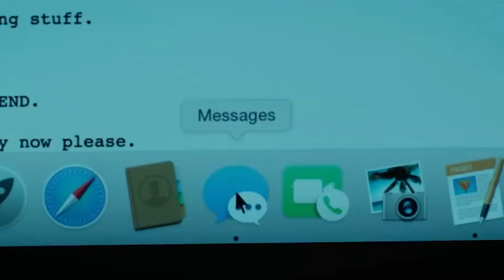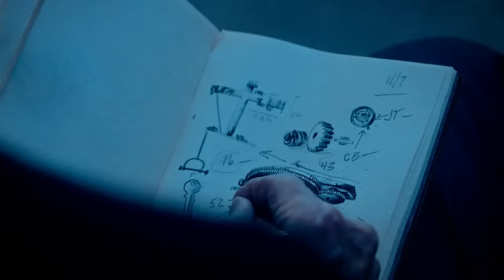POSTA da BRIVIDO "Episodio 12" - Deadly Premonition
Benvenuti al DODICESIMO EPISODIO di Posta da Brivido✉️, la rubrica mensile dove risponderò alle vostre domande inerenti al mondo dell'Horror e non solo👻. Nel video di oggi tratteremo vari argomenti tra cui il nuovo film dell'Esorcista, SAW X e il videogioco Deadly Premonition.

✉️TIMELINE✉️
0:00 - Introduzione
0:43 - Il Migliore/Peggiore Halloween della mia vita
3:00 - L'Esorcista (1973)
4:07 - Hush: Il Terrore del Silenzio
5:10 - Aspettative su SAW X
7:24 - Frankenstein & Dracula
9:35 - Cartoni Animati Horror
10:33 - Deadly Premonition
12:46 - Come Approcciarsi al Genere Horror
13:50 - L'Esorcista: Il Credente (2023)
16:28 - Il Miglior Villain dell'Horror Italiano
17:36 - Conclusione

"il diritto d’autore, a condizione che l’opera o il disegno siano inediti, esiste fin dal momento della creazione dell’opera stessa. Pertanto le creazioni, le opere, i disegni, i siti web, i testi scritti o pubblicati su internet, le musiche e i progetti sono già soggette a diritto d’autore"